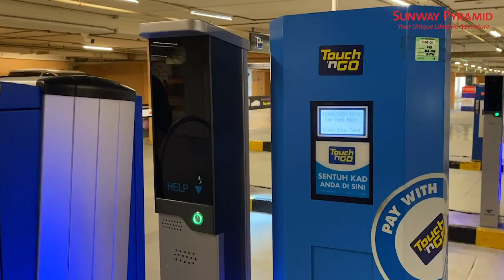How To Pay Sunway Smart Parking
Join Lion to go ticketless and cashless by using Sunway Smart Parking, a hassle free parking experience for all of you!

How does it work? Our system scans your car number plate when you enter. So don't panic when the boom barrier automatically opens because you no longer need to tap your Touch 'n Go card or take a ticket! 🤭

Before exiting, just scan the QR code to pay for your parking. You could also pay at the Auto Pay Station or just Touch 'n Go when you exit!